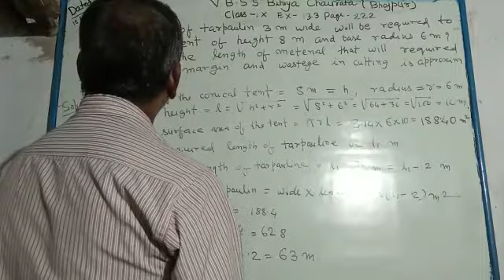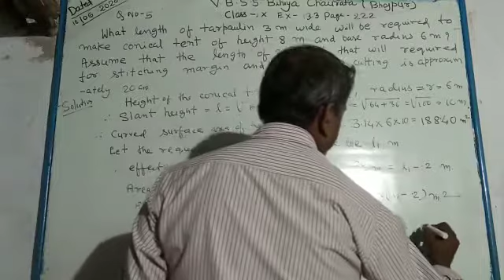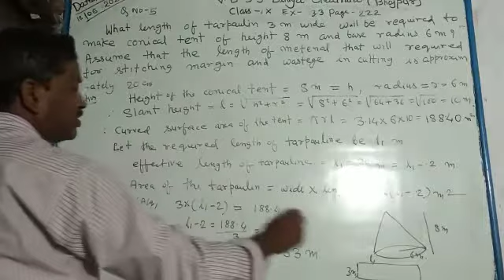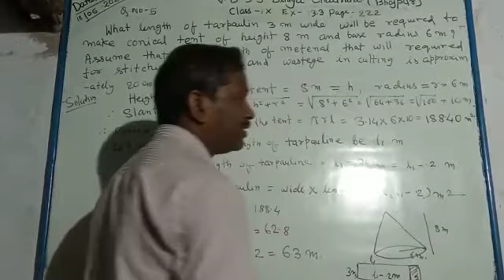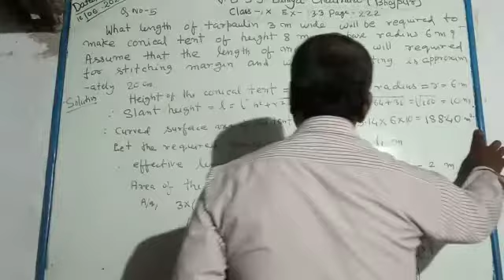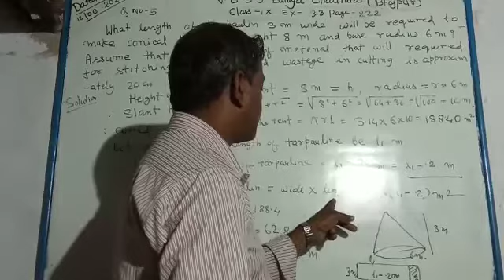Surface Area and Volume ||Part- 5|| Class- 9|| Page-222 || By- Lalji Sir || VBSS